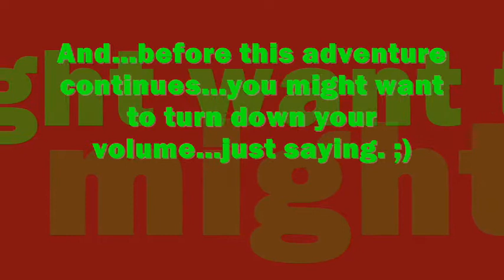Let's Play BanjoKazooie Part 17: Evil Engine Room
Dun-dun-DUN...so it begins.

This place pushes my patience bar to the maximum.

Stuff done:

-Grab jiggy in Grunty's right eye from Mad Monstser Mansion witch switch (1:27)
-Activate light blue cauldron warp (3:10)
-Press water switch for level 2 of water (3:30)
-Complete Rusty Bucket Bay picture (4:25)
-Enter Rusty Bucket Bay (5:11)
-Press Fan switch (6:07)
-Grab honey comb ring #1 inside engine room (7:36)
-Press motor fan switch #1 (8:46)
-Fail #1 (9:14)
-Grab jiggy #1 past whirling fans (9:56)
-Press motor fan switch #2 (10:18)
-Fail #2 (10:47)
-Grab jiggy #2 underwater, behind motor fans (11:56)
-Grab pink jinjo (12:34)
-Finish up engine room (13:40)

I think this is the only world in BanjoKazooie that can successfully cause me to lose my mind.